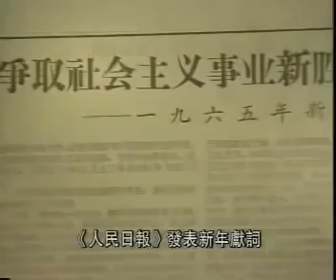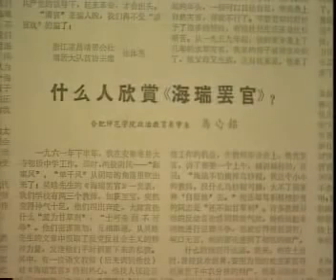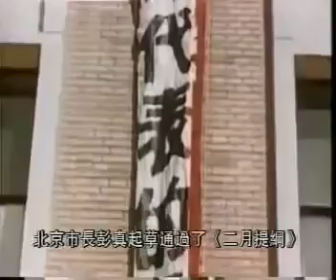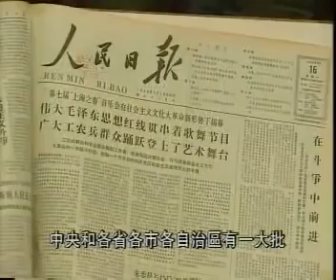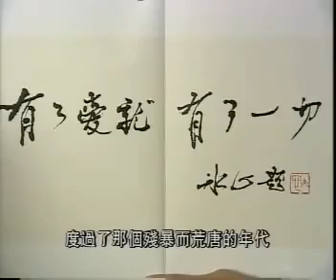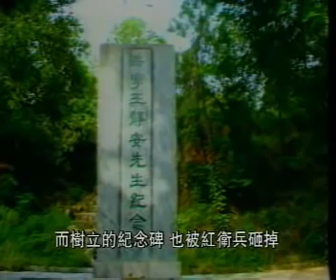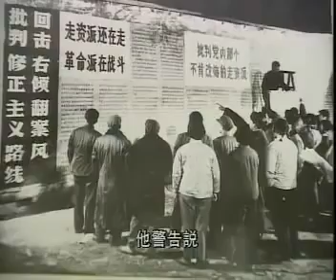文化大革命纪实录像（禁片）